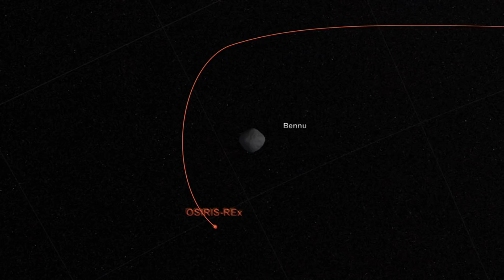Asteroid Bennu Journey in Telugu | Birth Of Our Solar System | Telugu ALCHEMIST | Universe, space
Hello space lovers in this video am going to talk about asteroid bennu and bennu journey mostly this video is going to be like documentary and emotional journey and this video is only in telugu language because am from telugu and am making videos for telugu space lovers and mostly who love to watch space videos in telugu and who love to watch dark space kind telugu videos and in telugu only and this video all about universe outer space and nasa mission and space craft like OSIRIS REX and their journey and sample collection, please do watch and subscribe to my channel
How might life have come to Earth? Why is asteroid Bennu an important key to answering this question? Journey with us through the story of Bennu and see how it may help us unlock this timeless mystery.  Bennu’s Journey combines the latest scientific theories on the origin of the solar system with stunning computer graphics from the Goddard Space Flight Center Conceptual Image Lab and an original score from Tucson composer Ian Zickler. The result is a blend of art and science that tells the story of how asteroid Bennu arrived in near-Earth space and highlights the questions that the OSIRIS-REx mission seeks to answer.

space videos in telugu
space in telugu
space telugu
space videos telugu
bennu
telugu space videos
about space in telugu
asteroid
about universe in telugu